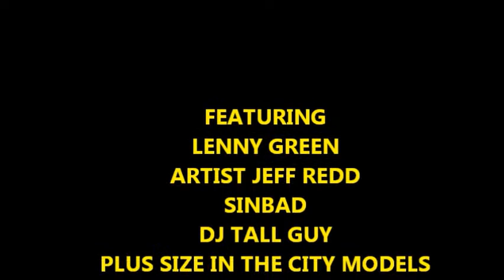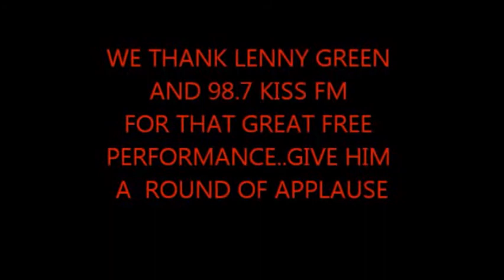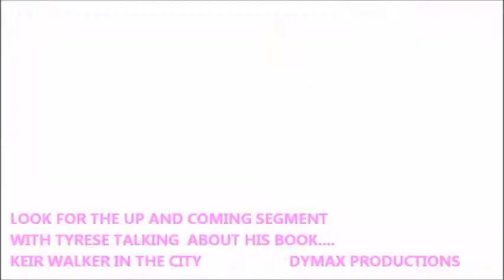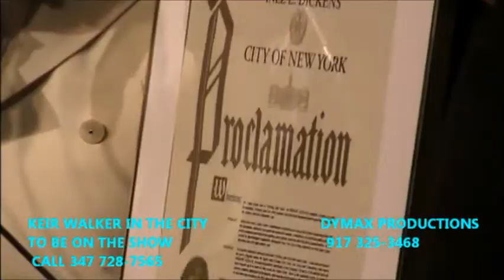JEFF REDD LENNY GREEN DYMAX TV SHOW